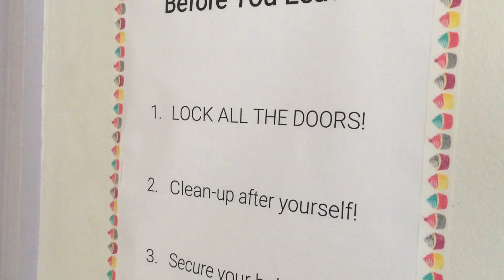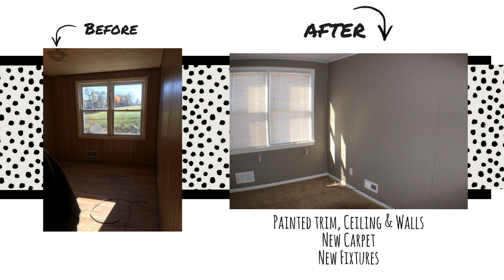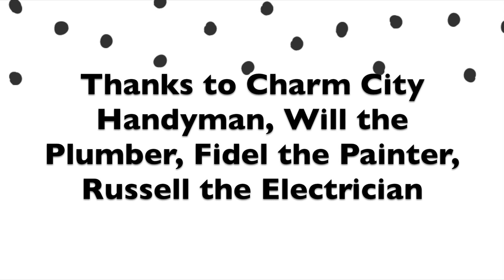House Flip, Before and Afters, Baltimore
House Flip with Before and After Pictures in Baltimore.  This flip started in December of 2017, I know it took forever for me to upload, the flip did not take 6+ months :)  This was mostly cosmetic, other than a little plumbing, a little electric and some other HandyMan type jobs.  Special Thanks to the contractors!!!

Charm City Handyman
Devine Plumbing LLC
Livingston Construction & General Contracting Inc.